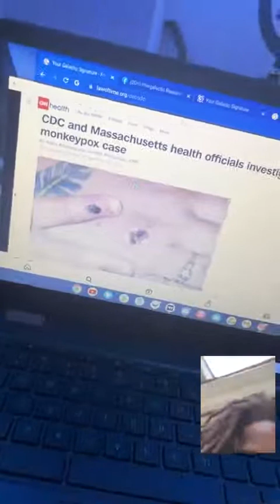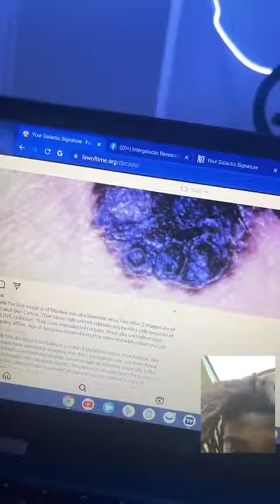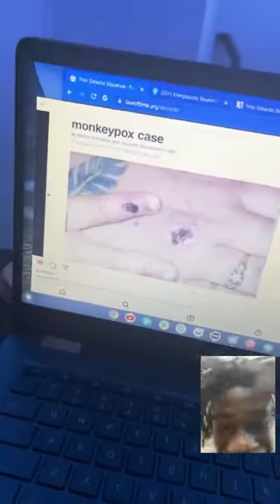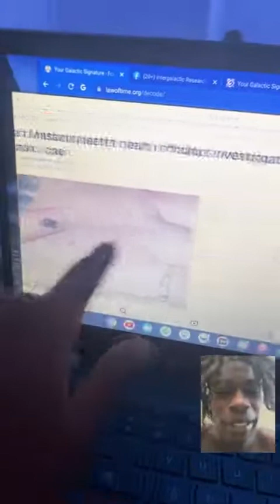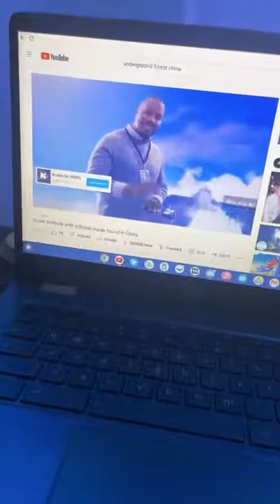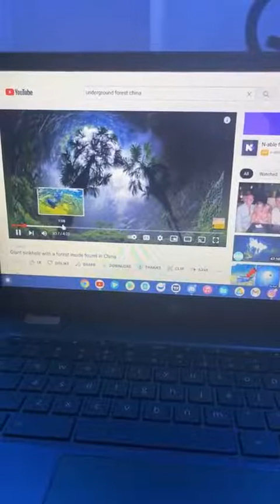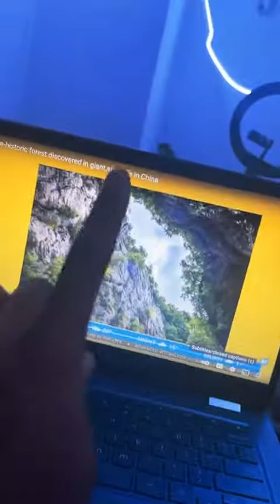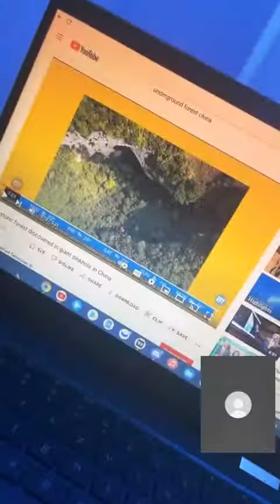600ft sinkhole in China leading to another world! What is Monkey pox? w/ TrellExplicit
In this live we talk about how we are made up of the same elements as the sun. we are the sun! We speak on monkie pox and what it really is. A 600 ft sinkhole in china where you can clearly see the top of a forest down below. Its time we wake up and work on shadow work so we can rise!